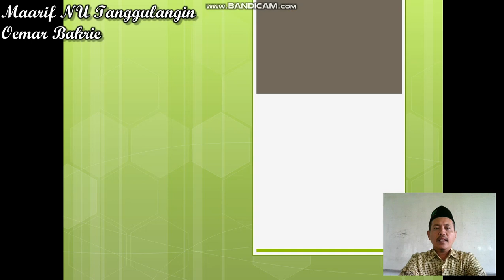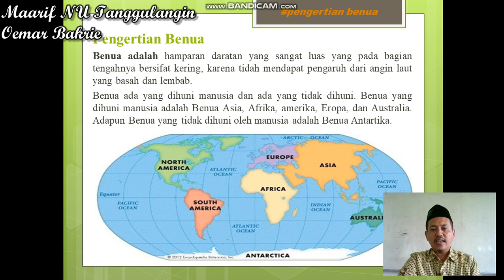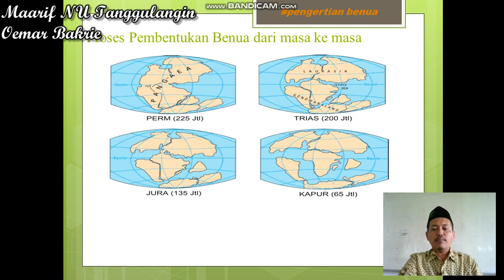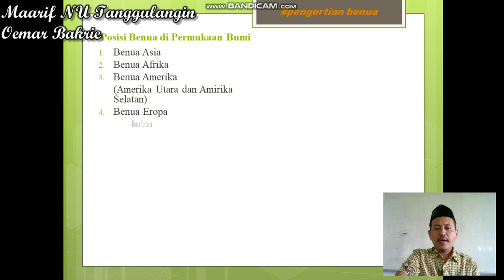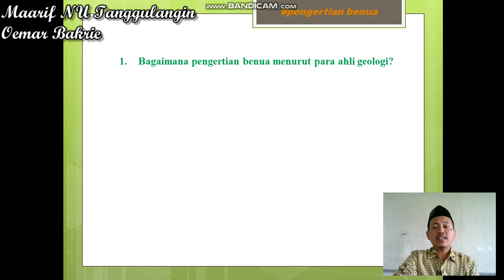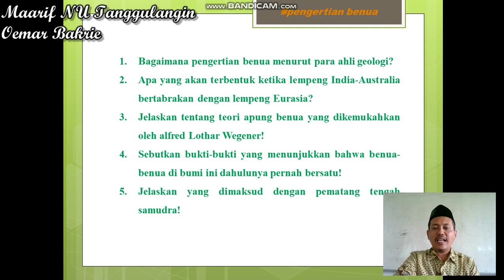Pembelajaran Daring Mata Pelajaran IPS Kelas IX-BCD (Sembila BCD) Pertemuan Ke-2